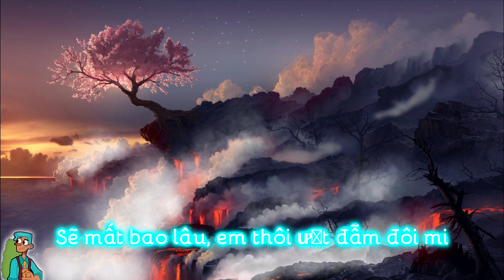LỠ SAY BYE LÀ BYE | Gun Sync